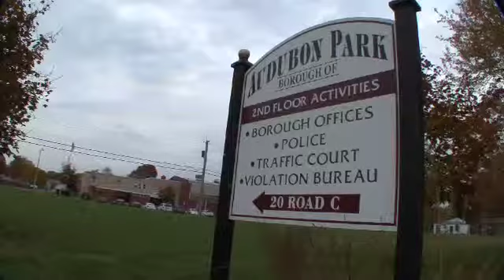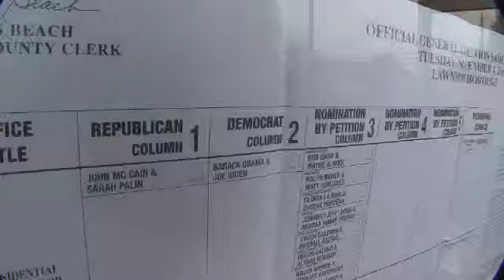Voters across New Jersey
Columnist Mark Di Ionno traveled around New Jersey on Tuesday talking to all sorts of voters about the presidential election. From the very democratic counties to the very republican, he visited them all to get a picture of the traditionally democratic state.